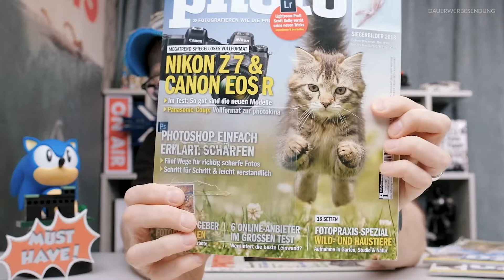Früher war alles besser...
Nur eine Floskel oder war "damals" wirklich alles besser? Nun, einen "reizenden" Beweis hätte ich da... 😉